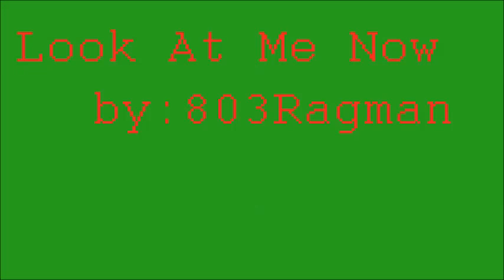Look At Me Now